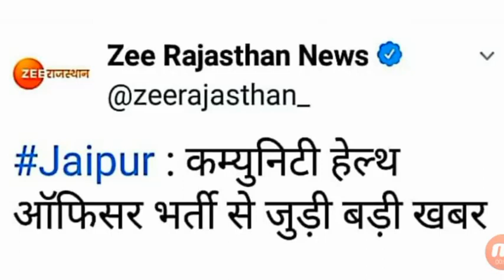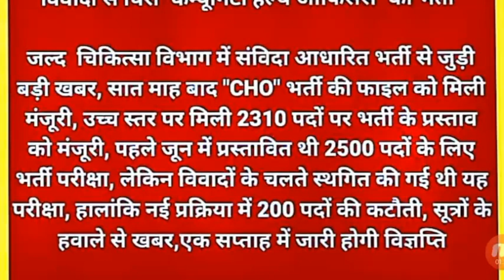CHO भर्ती-2020 स्वास्थ्य विभाग (NHM) जारी करेगा विज्ञप्ति, 2310 पदो पर भर्ती / Exam, Syllabus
CHO भर्ती-2020 स्वास्थ्य विभाग (NHM) जारी करेगा विज्ञप्ति, 2310 पदो पर भर्ती, Exam, योग्यता और Syllabus 7 February, 2020